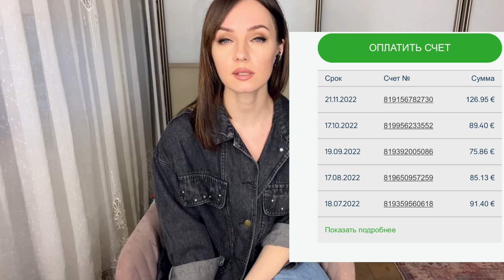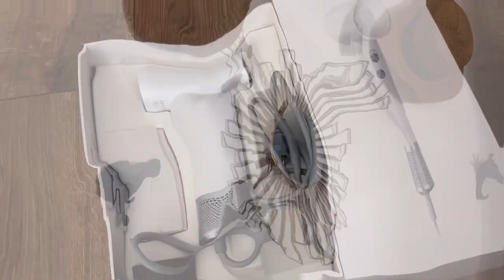ПЕРЕСТАНЬТЕ ЭТО СЛАТЬ, МНЕ НЕПРИЯТНО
Давайте дружить:)

- телеграмм с находками AliExpress и joom